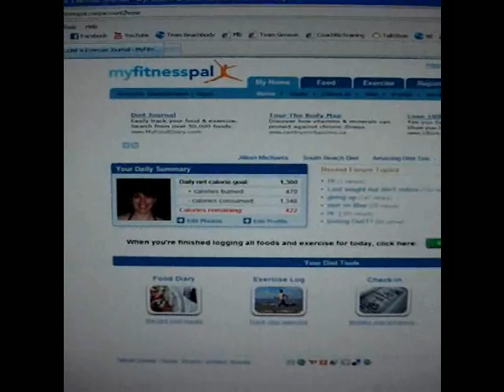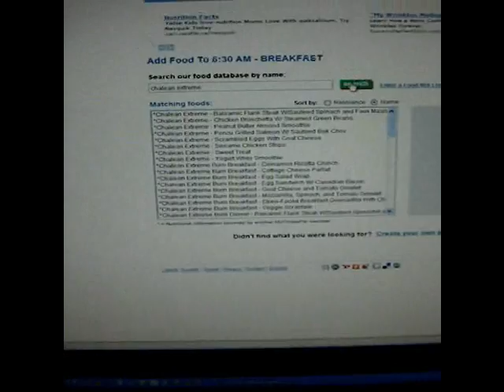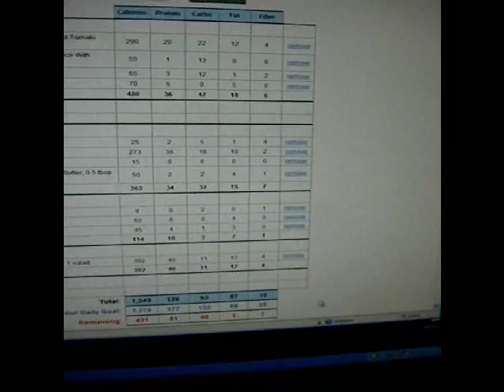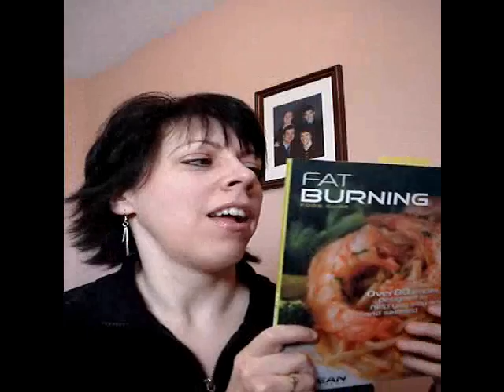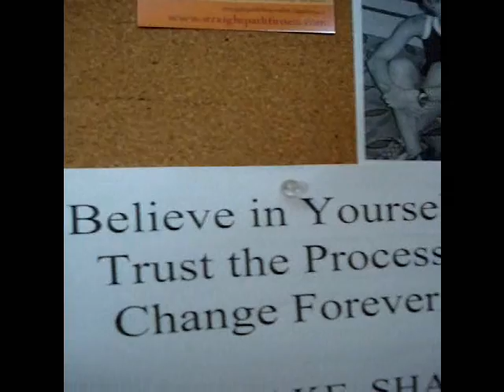Beachbody Nutrition & ChaLEAN Extreme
Do you faithfully workout, but are disappointed with your results?  Take a closer look at your nutrition.  It more than often is the cause.  Keep track of your nutrition closely and you WILL get the results you're looking for.  It's what's been the key to success for me.